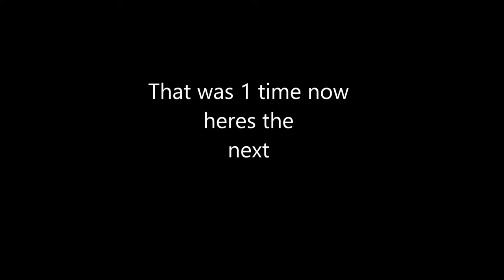HunterDaGinga safezone twice *PROOF*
recorded by steve459
blackbel9 and georgemuffin11 were there aswell

This video shows HunterDaGinga safe zones and we recorded him doing it twice, which should result in a ban